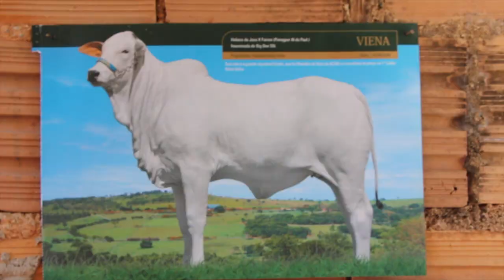UM CAIPIRA NA CIDADE